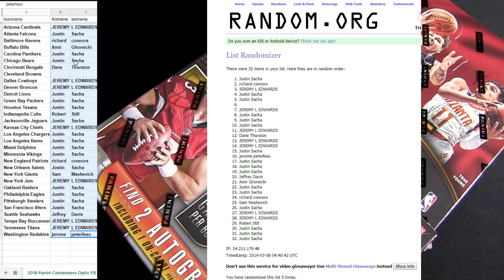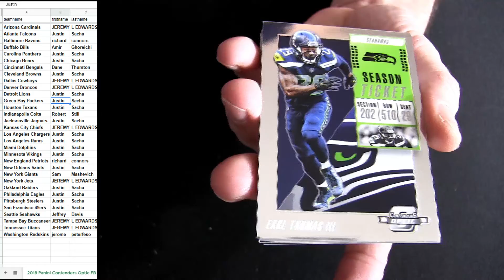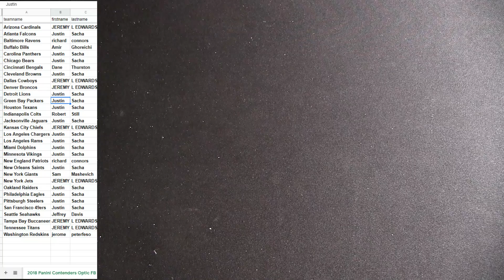18 ContendersOptic FB #25